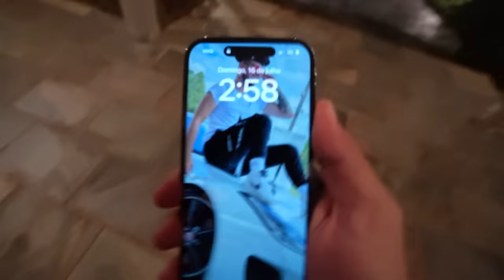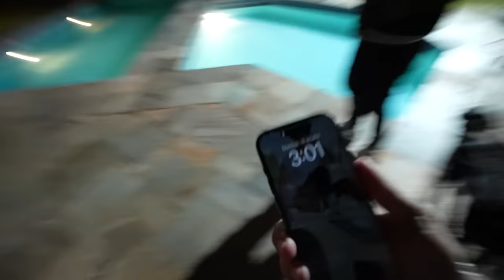PULEI NA PISCINA AS 3h DA MANHÃ NA CASA NOVA !! 🥶 🧊 ❄️